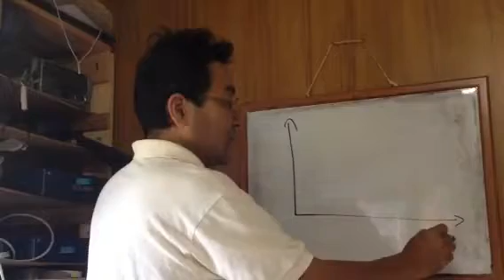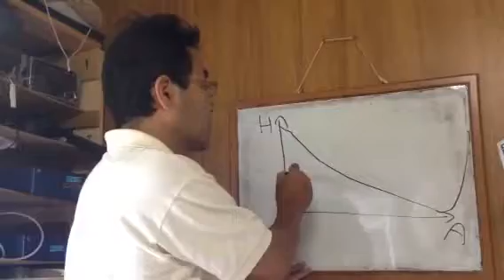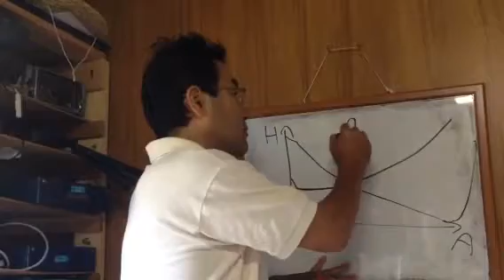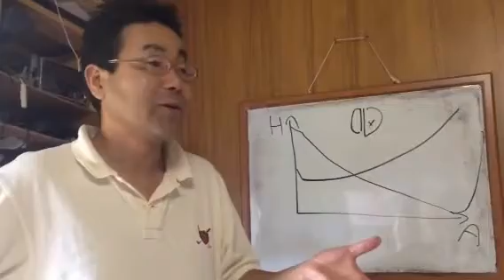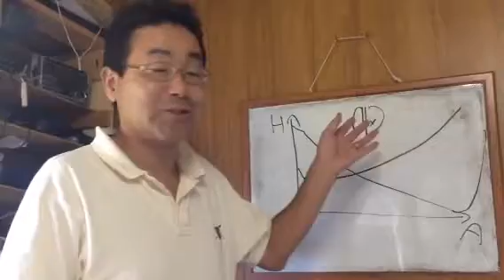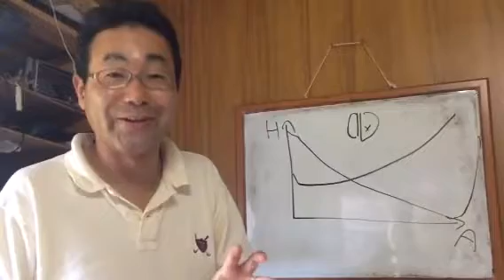★幸福学 左脳の機能と幸福感の関係① 諏訪